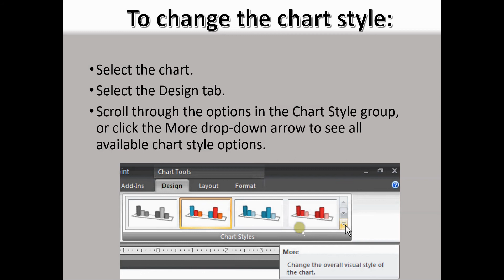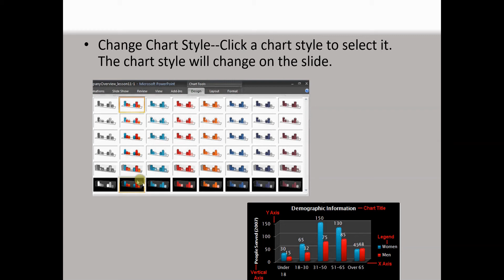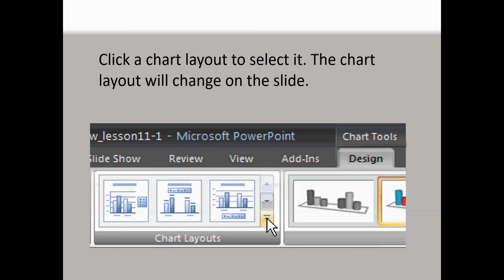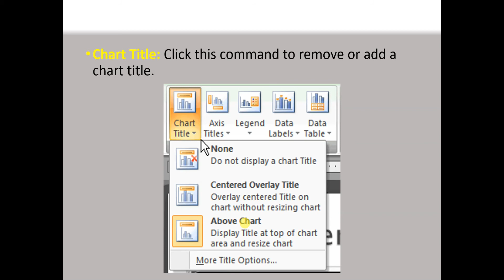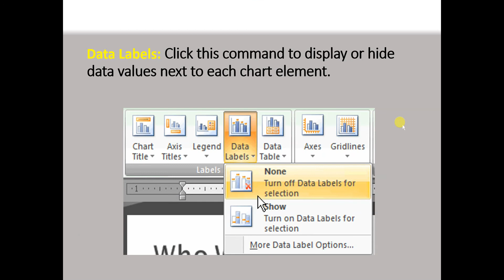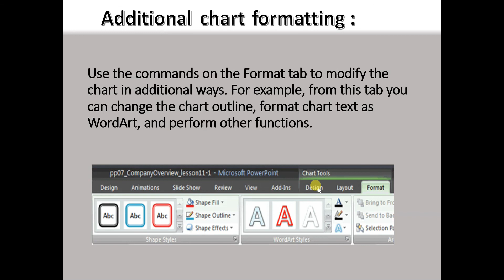Working with Chart Part-2